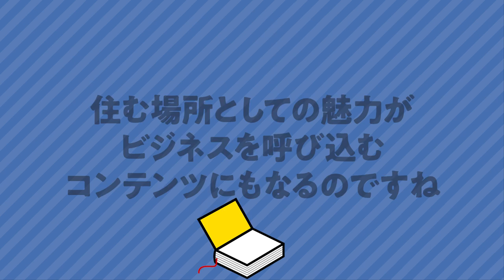【北海道は再開発でシアトルになれる!?】他にはない北海道の魅力・可能性、ビジネスに向いてる理由を解説【コレカラ】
― 佐藤大輔（さとう・だいすけ） ―
北海学園大学経営学部教授。専門は経営学（マネジメント、経営管理）。組織における人々の行為や、実践における創造性、自律性などを研究領域とする。組織学会、日本経営学会に所属。就職活動セミナーでの講師や、管理やマーケティングをテーマとする講演等多数。著書に「『創造性』育てる教育とマネジメント」同文館　2014年（編著）。

ー 神野祐輔（じんのゆうすけ）ー
動画クリエイター。北海道の動画クリエイターチーム「ふたらぼ」運営。「コレカラ！」編集長。元佐藤大輔研究室所属（元ゼミ生）。

毎週金曜夜アップ！ぜひご登録お願いいたします！

◎LINE@
ID : @ldt3978

ー 目次 ー
0:00 OP
1:17 北海道の再開発がすごい？
4:35 商業地としての魅力が「満足度」につながる？
6:40 「開発」と「自然」が両実現される
10:00 札幌は日本のシアトルになる？
12:45 今後の住む場所の選び方は？

ー仕事や将来、キャリアのお悩み、ご質問、なんでもお送りください！（匿名OK！）ー
◎学生はこちら！

◎学生以外の方はこちら！

（※コメント欄からでもOKです！）

　ー『コレカラ！』とは？
「コレカラ！」は、学生〜若手社会人の”これから”のキャリアを支えるために、いろんな"カラー"（知識や情報）を発信して、みなさまに"コ レ"クションしていただくこと、をコンセプトとしています。

◎LINE@を追加いただけましたら、アップされると通知が届きます！（もちろん無料！）
・ID : @ldt3978

ー「研究室でおしゃべり！ラジオde経営学」ー
経営学者の佐藤大輔先生と佐藤ゼミOBが、「明日の実践につながる経営学」をテーマにお届けするポッドキャストも更新中です！

毎日の仕事や生活に関する悩み事や困り事について、経営学的な知見で考え、自分なりの解決方法やより良い実践方法を探っていきます。

ぜひ、通学・通勤中や隙間時間にお聴きください！

◎amazon music

ー佐藤大輔教授のnoteー
佐藤大輔教授の記事を読みたい方はこちらから！

― 運営：FUTA LABO（ふたラボ） ―
◎ホームページ

◎LINE@
ID : @ldt3978